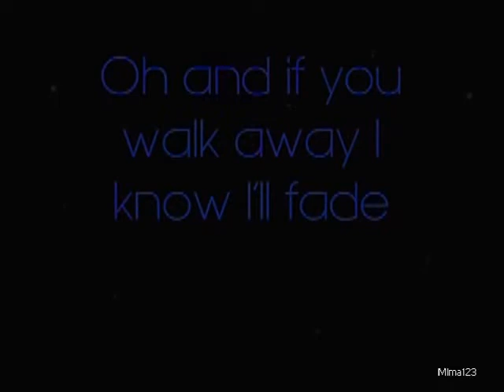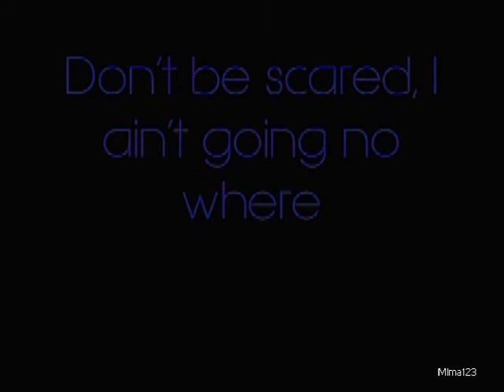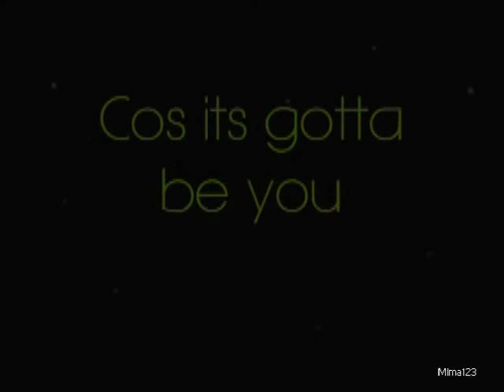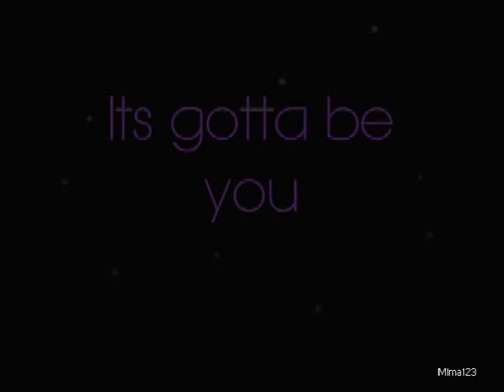Gotta Be You- One Direction {Lyrics on screen}